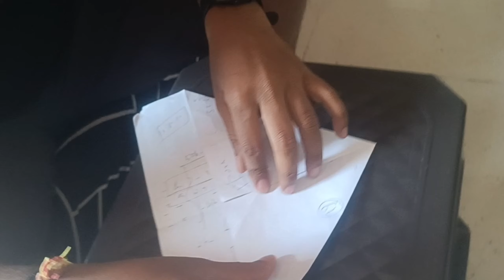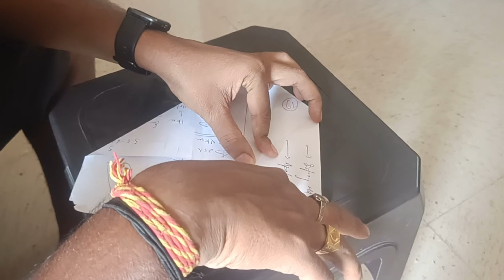Arick ka secret sabko pata chal gya🤣 | Dono bachho ko चाहिए पतंग 🪁